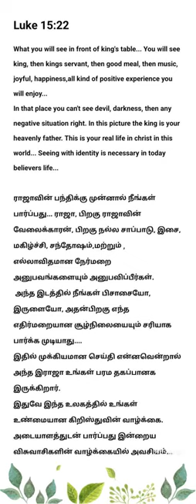in front of king's table